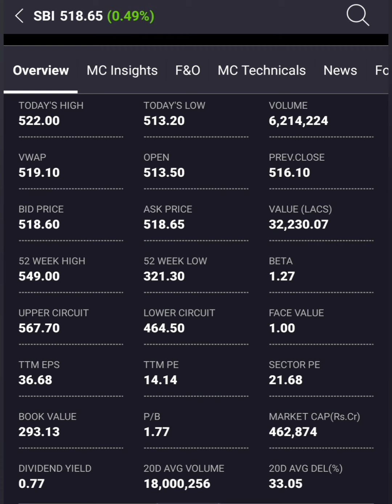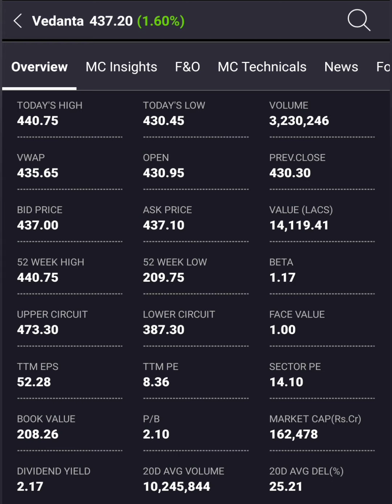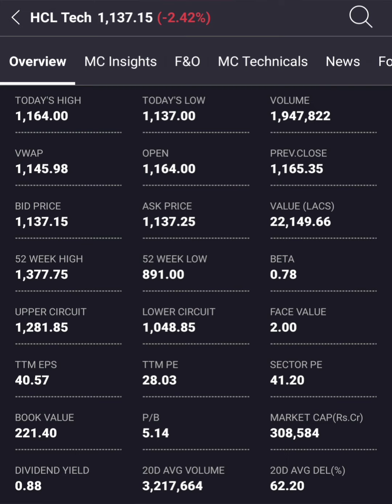All time best stocks😇💫